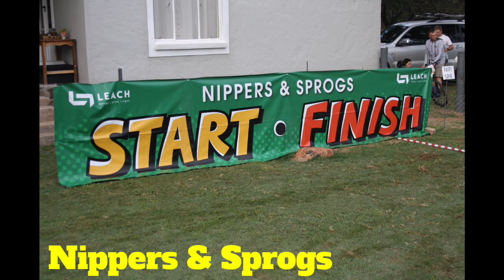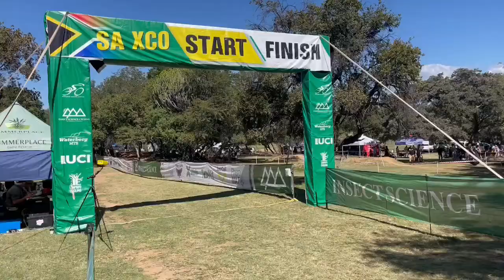SA Cup #3 Summerplace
Sa cup #3 summerplace what an awesome event